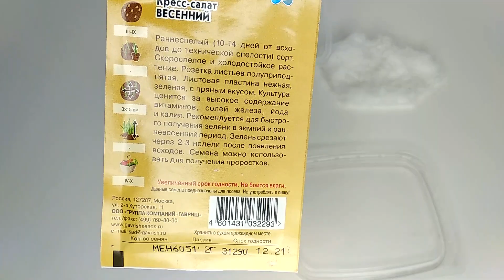Выращивание микрозелени на подоконнике без почвы. Своя зелень всю зиму!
Все знают о пользе зелени, но вот что ещё полезнее - так это микрозелень! Она содержит массу витаминов, минеральных соединений, противораковых веществ, омолаживающие и очищающие компоненты. По некоторым данным, содержание полезных веществ в микрозелени в 20 раз выше, чем в обычной "взрослой" зелени.
Выращивать микрозелень можно у себя дома на подоконнике круглый год. И для этого даже не понадобится почва. Такой способ выращивания называется гидропоника.
Круглый год, ежедневно,  можно питаться свежей целебной зеленью собственного производства, гарантированно не содержащей нитратов и пестицидов. Получать прилив сил и хорошее самочувствие простым способом )